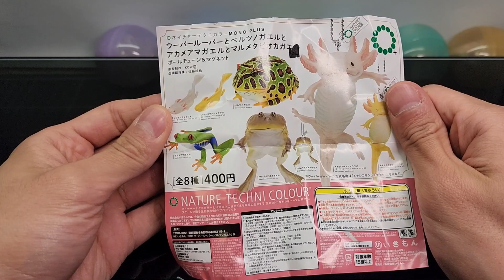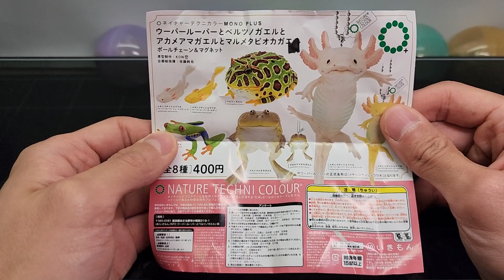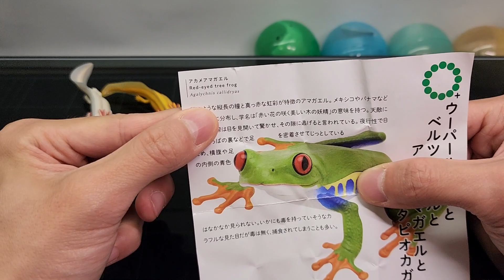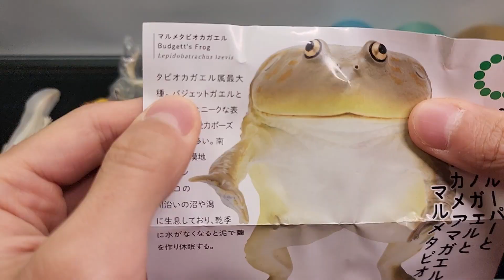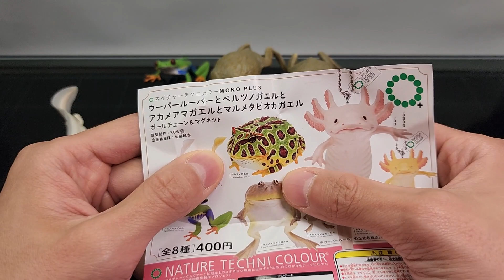NTC 이키몬 우파루파/ 레드아이트리프록 / 버젯프록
실제같은 두꺼비와 청개구리 가챠를 가지고 왔습니다

◼ 제        품 : 아홀로틀 외 개구리
◼ 회        사 : 이키몬 네이처테크니컬컬러
                       NATURE TECHNI COLOUR
◼ 발매시기 : 2022년 12월
◼ 가        격 : 400엔
◼ 구        성 : 우파루파 루시스틱(자석)
                                      골든(자석)
                      레드아이트리프록
                      아르헨티나뿔개구리
                      버젯프로그
                      우파루파 루시스틱(볼체인)
                                      골든(볼체인)